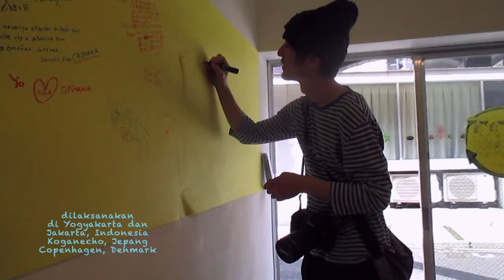[Teaser] Festival EkstraKurikulab : Pameran Lab Seni Serrum : "Sekolah 244x122"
Pameran "Sekolah 244x122" merupakan presentasi dari empat laboratorium seni Serrum yang telah dilaksanakan sepanjang 2016. Laboratorium terdiri dari Sekolah Idaman yang dilaksanakan bersama empat SMA di Jabodetabek; Pasar Ilmu, berlangsung di Yogyakarta, Jakarta, Copenhagen, Denmark dan Koganecho, Jepang; Kurikulab Masuk Desa, berkolaborasi dengan Jatiwangi Art Factory dan SDN 01 Jatisura; dan Rumah Guru, bekerjasama dengan Komunitas Pasir Putih, Lombok Utara.
Pameran dilaksanakan pada 12-21 November 2016, di Ruang A2 Gudang Sarinah Ekosistem, Jakarta.

Sekolah 244x122 merespon situasi pendidikan Indonesia yang selalu berelasi kuat dengan kekuasaan kelompok dominan. Dengan beberapa simpul masalah yang difokuskan pada empat bentuk laboratorium, Sekolah 244x122 akhirnya menjadi sebuah gagasan institusi pendidikan imajinatif yang bersifat demokratis, dilaksanakan secara dialogis sehingga tidak menimbulkan potensi dominasi satu pihak, diterapkan secara kontekstual, serta berpihak pada kepentingan masyarakat.